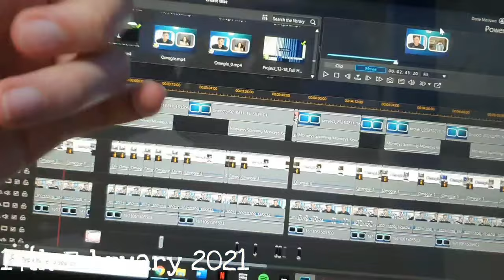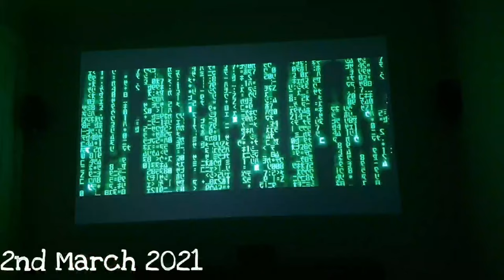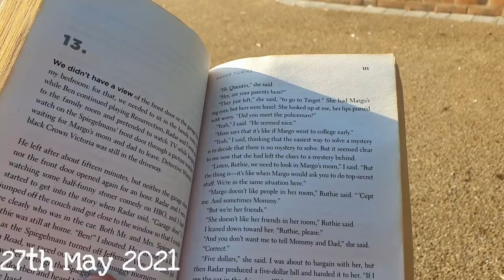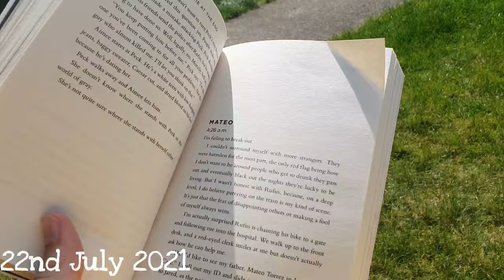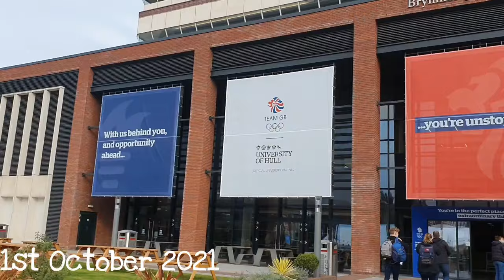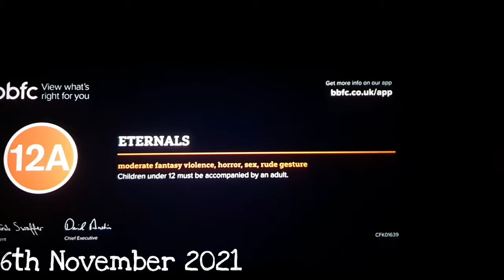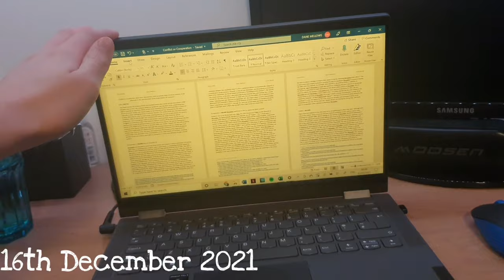One Second A Day | 2021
1 second everyday for a whole year! Second year of the pandemic but we still got a LOT done! Enjoy :)